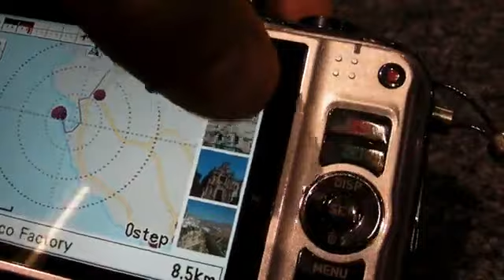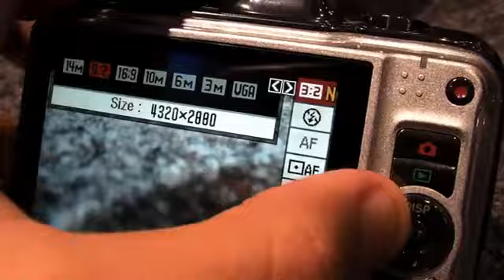Analisis Casio Exilim EX-H20G [HD]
Tras la presentación oficial pudimos verla durante unos instantes, pero todavía nos faltaba tenerla en nuestras manos unos momentos para poder contarte que tal se siente esta Casio H20G con sistema de GPS híbrido. Con un aspecto muy similar a la anterior H10, este nuevo modelo sigue con la misma óptica de 10 aumentos y 24mm, la pantalla de 3 pulgadas y grabación a 720p, así que, ¿qué tendrías que destacar el fabricante en su stand? El geoposicionamiento.

Teniendo en cuenta que este modelo permite situar las fotografías aún estando en interiores, curiosamente no hemos podido comprobarlo, ya que para ello la cámara debe de situarse en primer lugar con las coordenadas obtenidas vía satélite (lo suponíamos). Así que sólo nos quedaba dar un vistazo a los completos mapas integrados con las fotos correspondientes, un catálogo que puede que a largo plazo no nos sirva de mucho y nos haga pensar lo bien que nos vendría esa memoria interna perdida. Te dejamos con la clásica galería y el vídeo con las impresiones. engadget.com